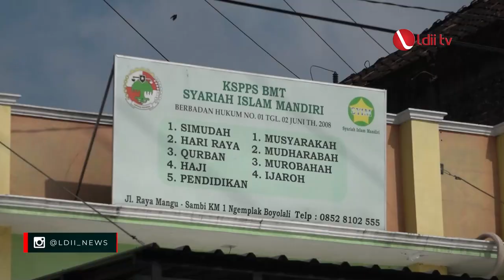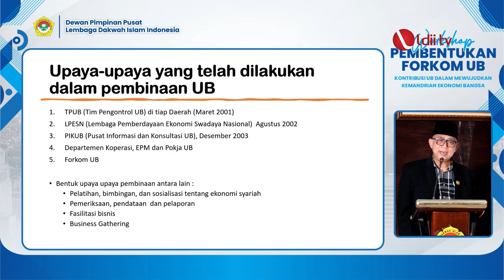LDII TV: Membangun Jejaring Ekonomi dari Usaha Bersama